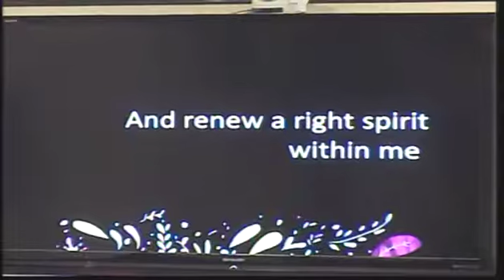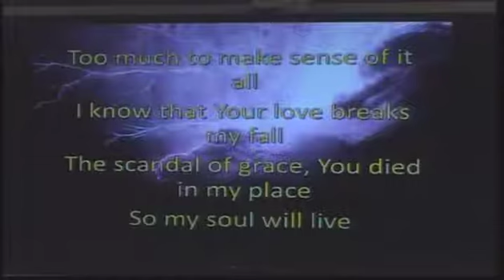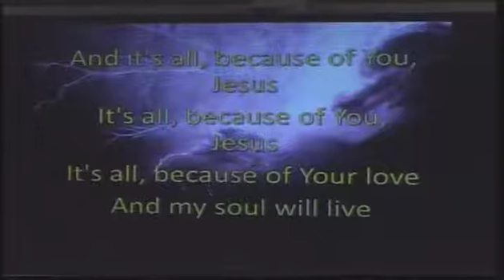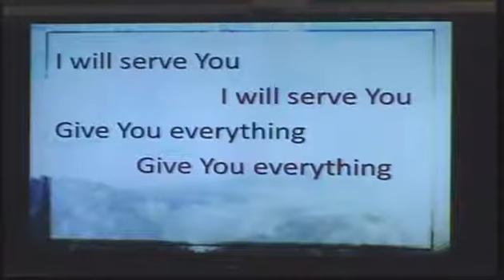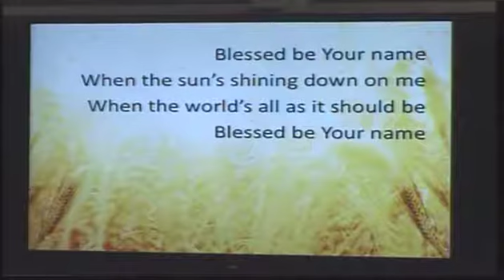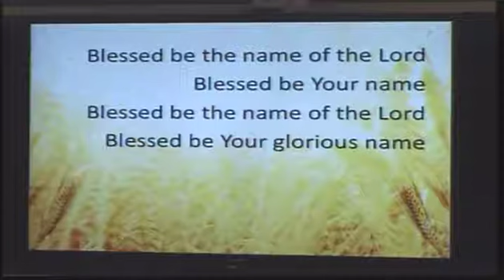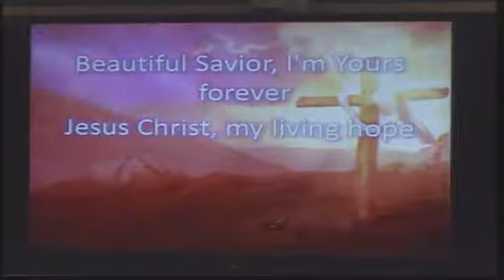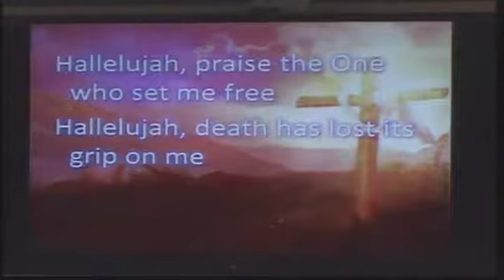January 9th, 2022 service